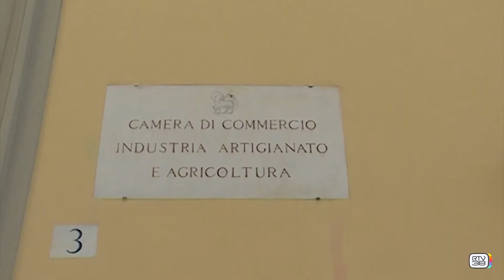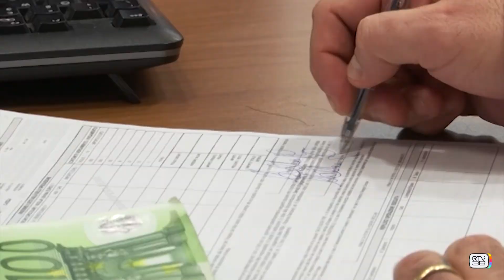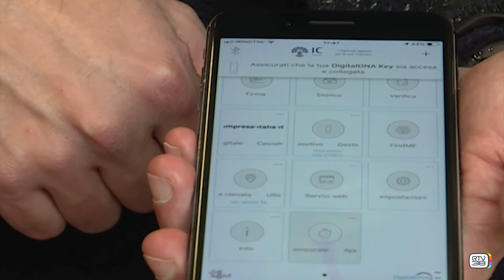Casa delle imprese 7a puntata 25 Febbraio 2022 - Le imprese e l'export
Nel 2021 l'export continua a trainare la ripresa economica dell'area fiorentina. Una tendenza che si è confermata e consolidata anche durante gli anni della pandemia. Nei primi nove mesi del 2021
l'area fiorentina ha fatto registrare 12,7 miliardi di euro di export  (+30% sul 2020) e le ultime stime di
fine 2021 spingono l'export fiorentino oltre quota 17 miliardi, una quota  superiore a quella pre-pandemia.
Intervista a Gerri Martinuzzi, dirigente dell'Area servizi di Promozione della Camera di commercio di Firenze